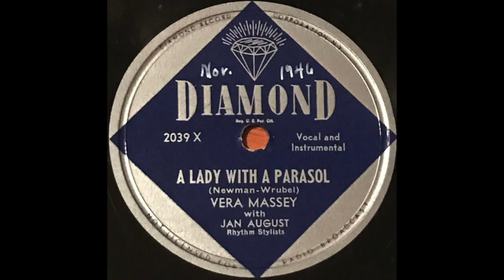Vera Massey - A Lady With A Parasol (1946)